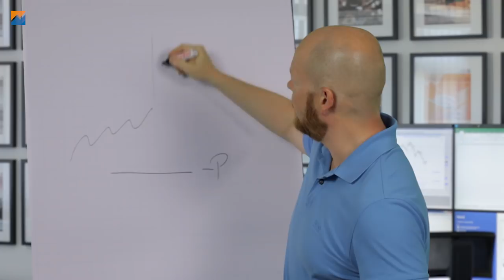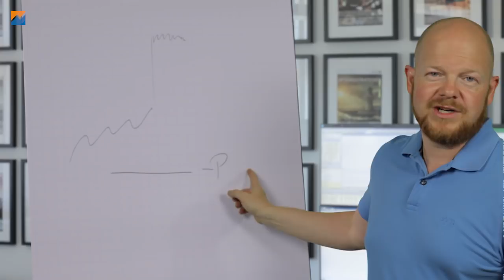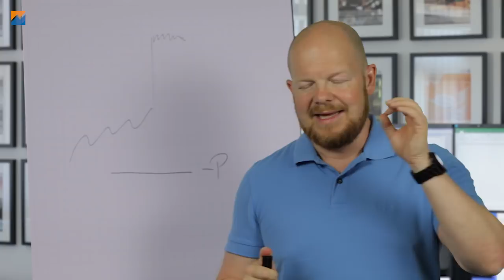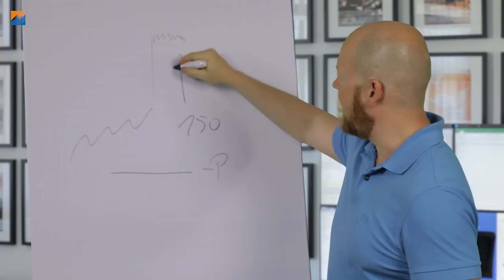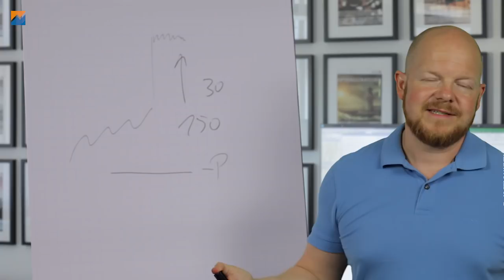Was passiert mit meinem Short-Put bei einer Aktienübernahme?